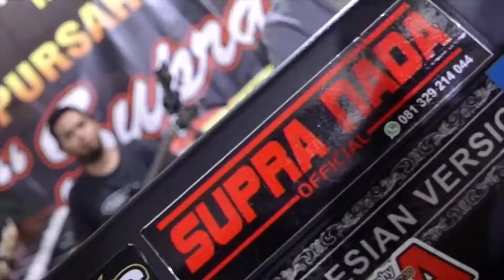Kutimang Adikku Tersayang (Ipank) - COVER CS. SUPRA NADA - BAP SOUND SYSTEM - AP MULTIMEDIA